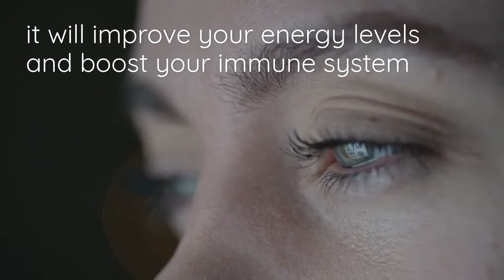acuenergetics® thrusting channels wellness balance